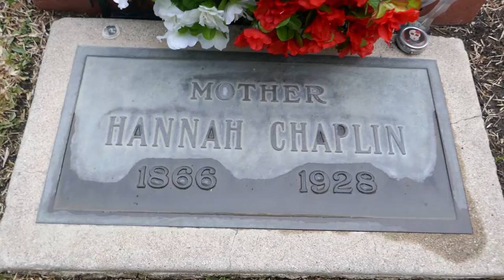Hannah Chaplin Grave Hollywood Forever Cemetery Los Angeles California USA December 2, 2022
Hannah Chaplin Grave Garden of Legends Hollywood Forever Cemetery Los Angeles California USA December 2, 2022 Charlie Chaplin's Mother